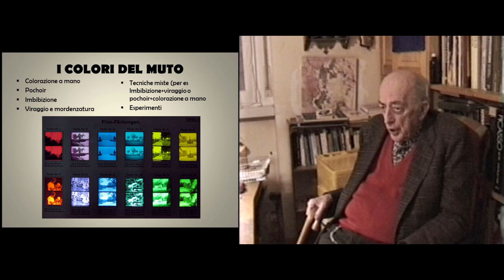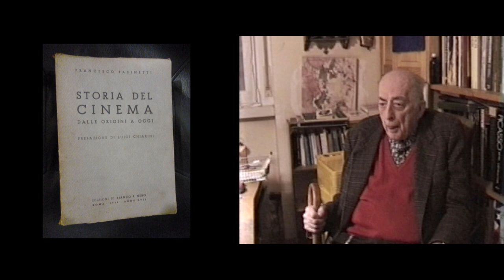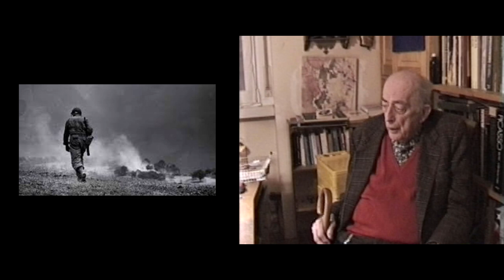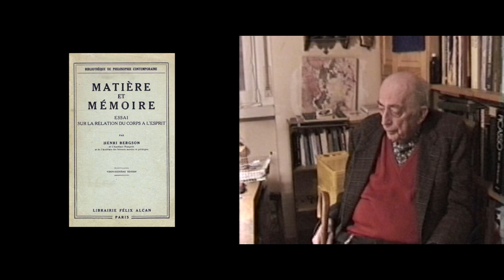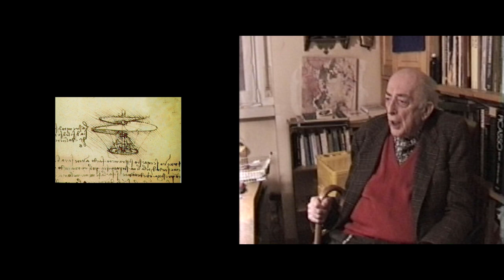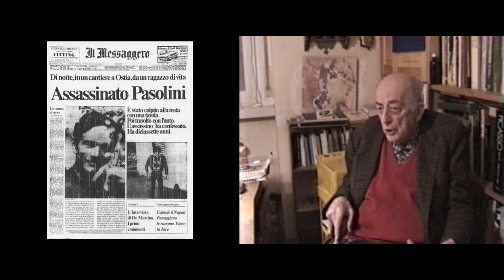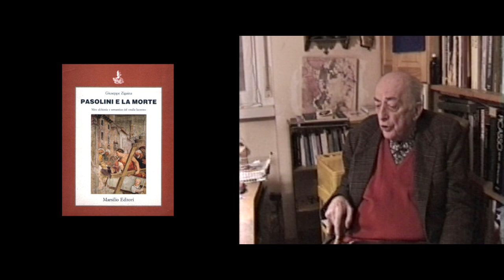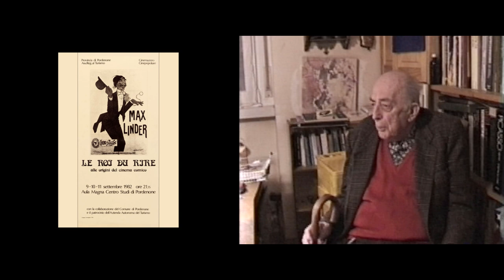Luigi Serravalli e il cinema [PER I DIRITTI VEDI SOTTO]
Intervista di Damiano Debiasi (1997)
Rovereto (TN)
*[QUESTO VIDEO, IN PARTE O TUTTO, NON PUÒ ESSERE IN ALCUN MODO PROIETTATO O INCLUSO IN ALCUNA MANIFESTAZIONE, FILMATO O ALTRO, PENA DENUNCIA]*